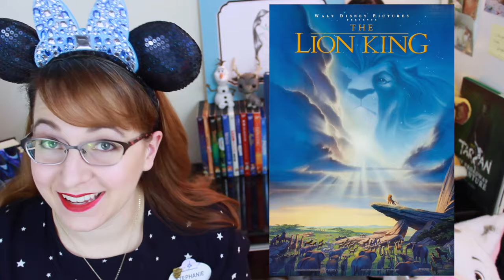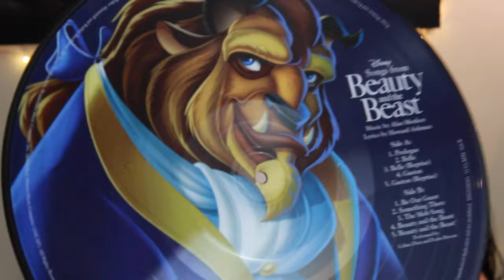THE DISNEY TAG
*to clarify the animation bit:
I often use the term "2D" to encompass the traditional, hand-drawn style of animation.  This isn't entirely correct, since 2D animation can also be done through the computer.  When I say 2D, I should be saying, "traditional".  It's just a lazy habit I want to call out so I don't cause any confusion!

*I’m not sure where this tag originated, but I’ll link you to the video where I discovered it :) Also, I cut out some of the questions I didn’t have a good or interesting answer for.  McKenna has all of the questions listed in her video